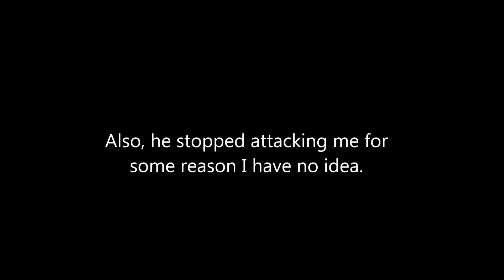Metro Last Light Quality Gameplay